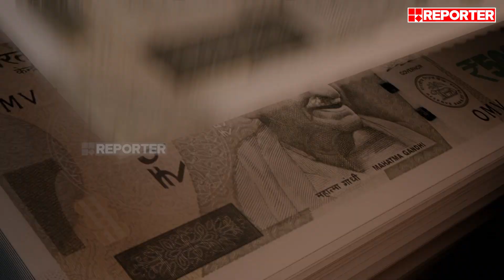മലയാള സിനിമാ ലോകത്തെ കള്ളപ്പണ വെട്ടിപ്പ്, മയക്കുമരുന്ന് മാഫിയാ ബന്ധങ്ങൾ | Reporter Investigation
സിനിമയിലെ നികുതിവെട്ടിപ്പും കള്ളപ്പണവും മയക്കുമരുന്ന് മാഫിയ ബന്ധങ്ങളും റിപ്പോർട്ടർ ടിവി പുറത്ത് വിടുന്നു | SPECIAL INVESTIGATION

With Regards
Team RBC